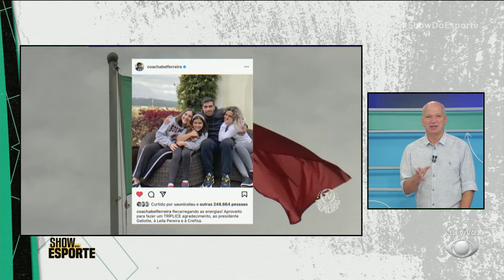SHOW DO ESPORTE - 1ª EDIÇÃO - 27/03/2022 - PROGRAMA COMPLETO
Confira as melhores reportagens, entrevistas, palpites e análises do ShowDoEsporte. Tudo comandado, é claro, por Glenda Kozlowski e Elia Junior.